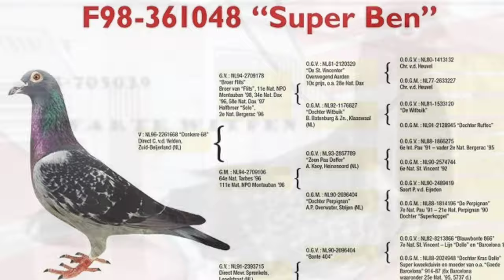2021 International Barcelona Winner - ROBERT BEN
● Tips
● Method
● Medication
● Motivation
● Feeding

Robert Ben, well known to long distance competition in Europe, has just added a new line to his rich racing pigeons career. And that line, he wins the legendary Barcelona 2021. The queen of the classics of European extrem-long distance who could be compared to the football world cup. All European pigeons fanciers dream of winning this heavenly marathon one day. This year, Robert Ben, (Calais – France) win this prize.

Note that the first 12 pigeons of Barcelona 2021 are French, of which the 2nd, 3rd and 4th places won by Ludovic Guirado’s birds (winner of Barcelona National France 2018).

Back to the winner of the day. Released at 6:45 am, Robert Ben’s “003” was made official at 10:18:14 pm for 1043kms, ie an average of 1118m / min. A real feat to travel the 1043kms in one go and get registered just before nightfall. He win 1st place against 16,595 pigeons.